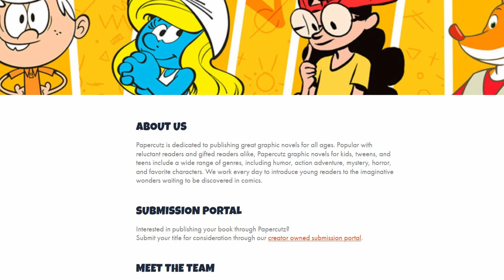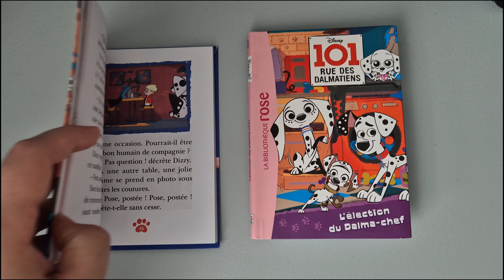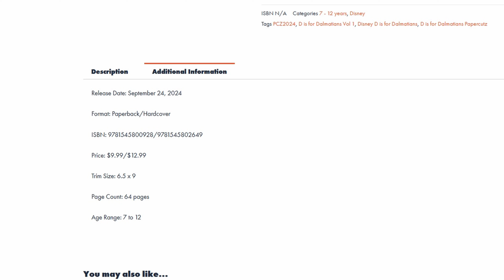Nowy komiks z Ulicy Dalmatyńczyków 101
O nowym komiksie z Ulicy Dalmatyńczyków 101